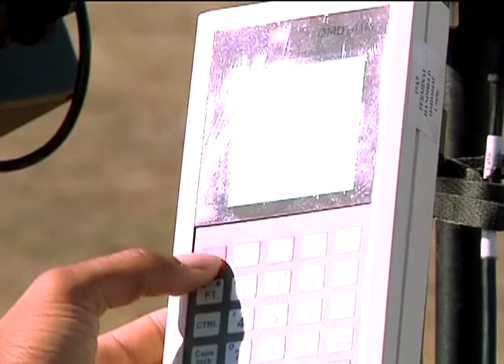Marine Air Control Squadron 4 deploys new system for first time at Talisman Sabre 2011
Anywhere Marine Corps jets are flying, there's a good chance you'll see a Marine Air Control Squadron with them.  Cpl. Bradley Hanson caught up with MACS-4 in Townsville, Australia.